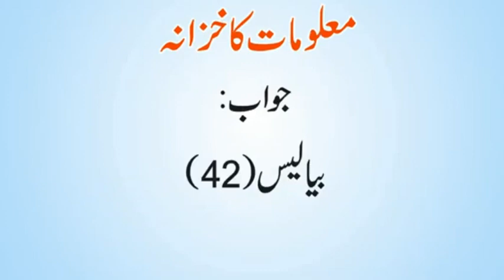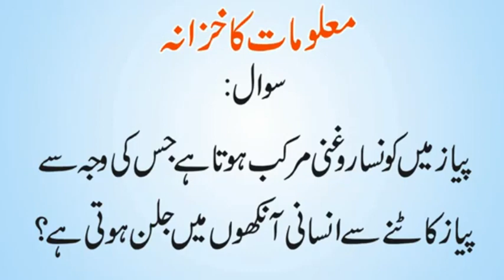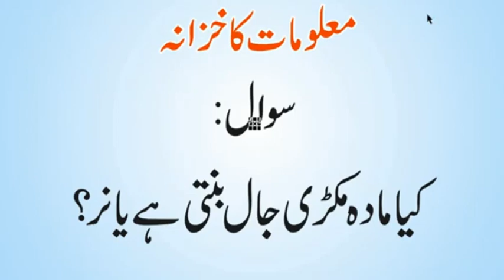Kuttay (Dog) Ke Kitne Dant Hote Hain | Ghoray (Horese) Ke Kitne Dant Hote Han | Urdu & Hindi Riddles